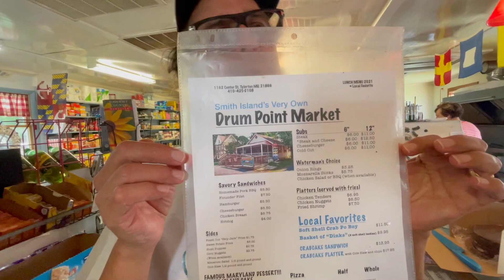Cutting Miss Mary Ada's Smith Island Cake at Drum Point Market on Maryland Crab Cake Tour Day 22